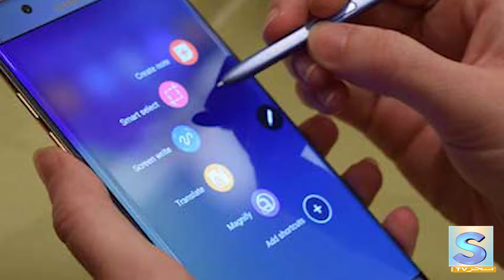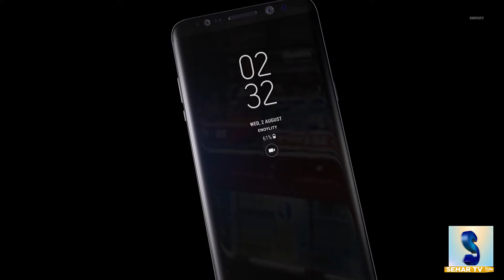Samsung Note 8 Secret images New look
Samsung is known for bestselling mobile company. Samsung will presenting new Samsung Galaxy Note eight on next week. It must be the slimiest mobile phone at all change from Samsung Galaxy Note seven and will have latest features for Samsung users.